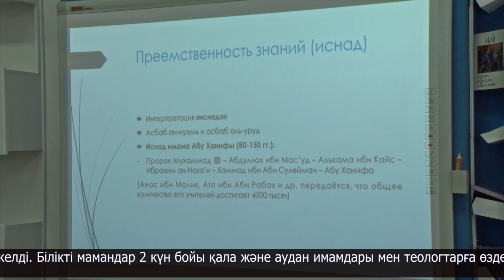Имамдар мен теологтарға арналған оқыту семинары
Теріс діни ағымдардың алдын алу. Өңірге дін мәселелері жөніндегі республикалық ақпараттық-түсіндіру тобының мүшелері келді.